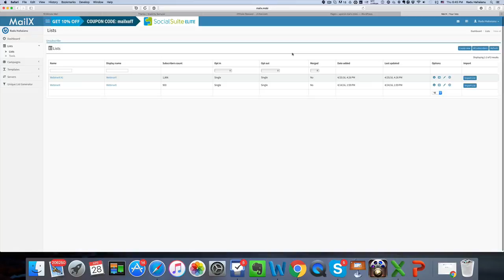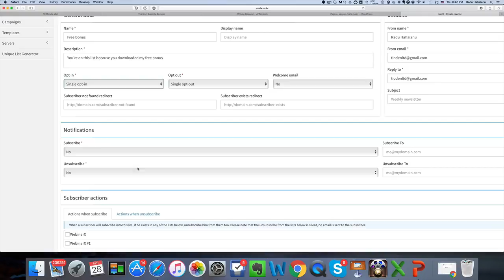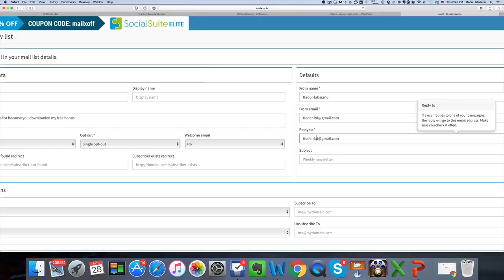Get access to MailX stop paying